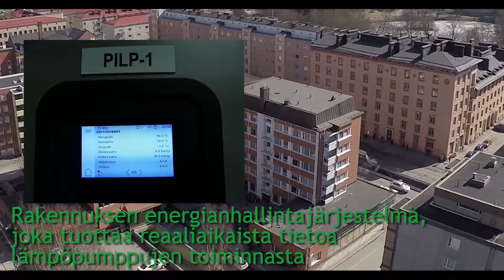EU-GUGLE-hankkeen kohteet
Esittelyssä EU-GUGLE-hankkeen kohteet